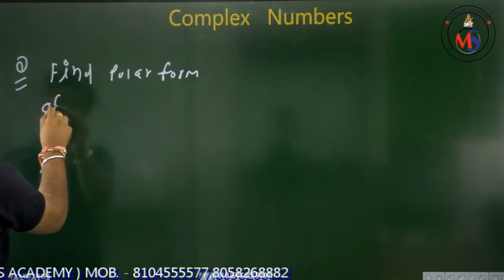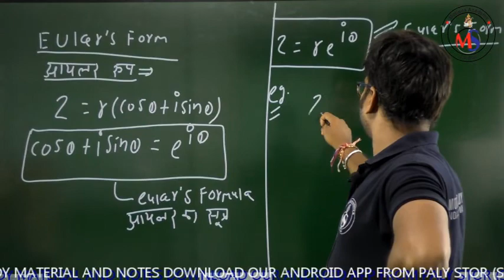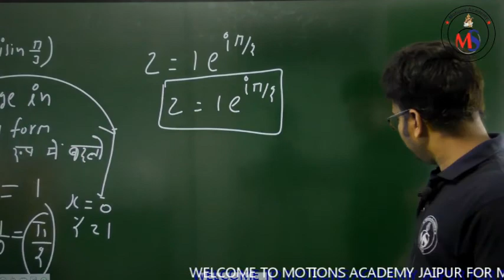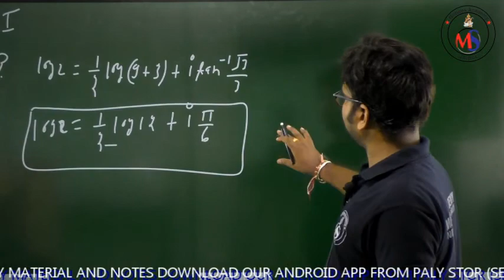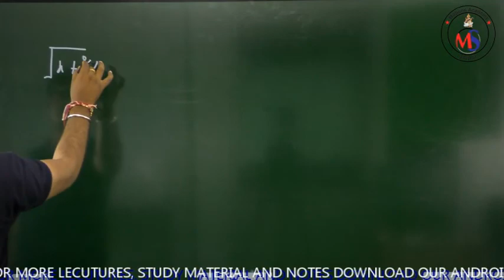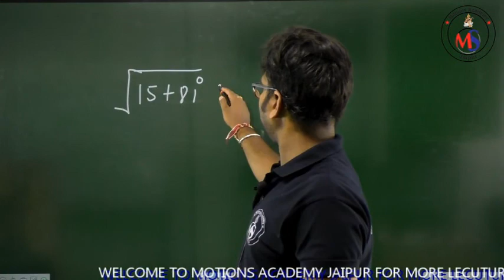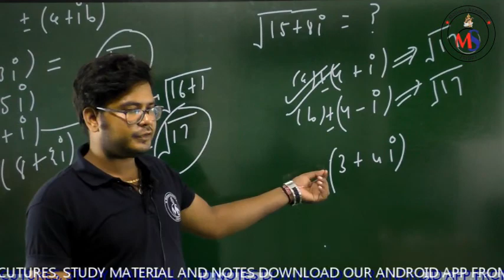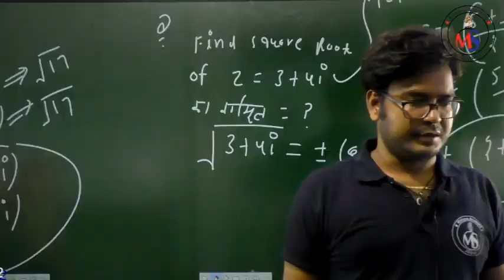complex number part 3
# Airforce crash course motions academy# Airforce crash course # Navy crash course # Navy crash course maths NDA maths # Airforce Maths # Navy Maths # Complex Number # complex number live classes